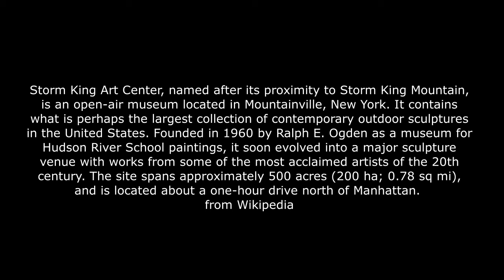storm king art center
Storm King Art Center, commonly referred to as Storm King and named after its proximity to Storm King Mountain, is an open-air museum located in Mountainville, New York. It contains what is perhaps the largest collection of contemporary outdoor sculptures in the United States. Founded in 1960 by Ralph E. Ogden as a museum for Hudson River School paintings, it soon evolved into a major sculpture venue with works from some of the most acclaimed artists of the 20th century. The site spans approximately 500 acres (200 ha; 0.78 sq mi), and is located about a one-hour drive north of Manhattan. from WIKIPEDIA